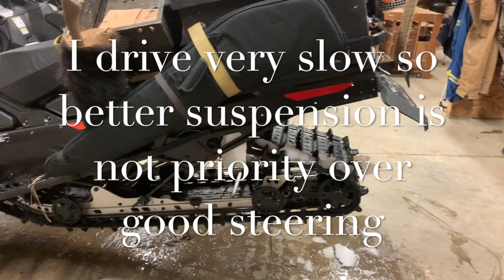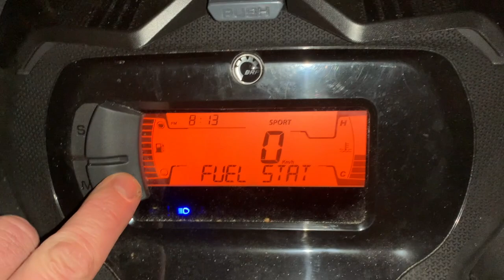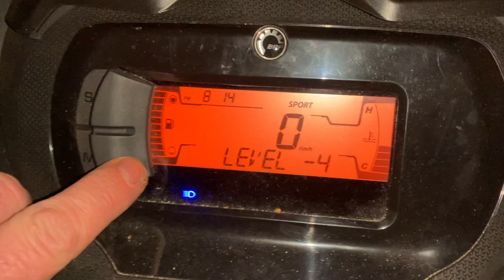2021 SKi Doo Skandic WT update two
Just an update on the new Skandic and a little ride on the musher bar!